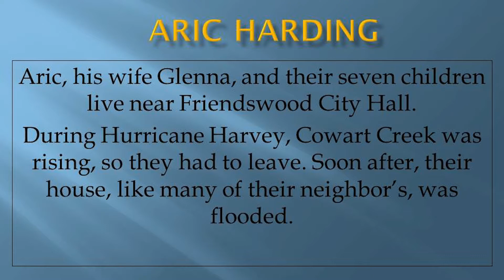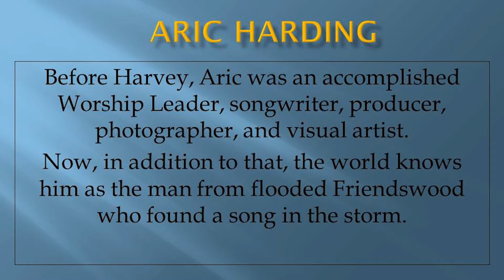Aric Harding performs at "Friendswood Strong" concert, September 23, 2017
Aric, his wife Glenna, and their seven children live near Friendswood City Hall. During Hurricane Harvey, Cowart Creek was rising, so they had to leave. Soon after, their house, like many of their neighbor’s, was flooded.

While the water was still knee-deep, Aric went back to the house to get some toys for his kids. He took a moment to see how the piano sounded. A friend recorded a video of Aric playing.
It was posted on Instagram and almost instantly, people around the world got a sample of what would have been one man’s private moment in the midst of the flood.

Before Harvey, Aric was an accomplished Worship Leader, songwriter, producer, photographer, and visual artist. Now, in addition to that, the world knows him as the man from flooded Friendswood who found a song in the storm.

He played at the “Friendswood Strong” concert in Stevenson Park on September 23.